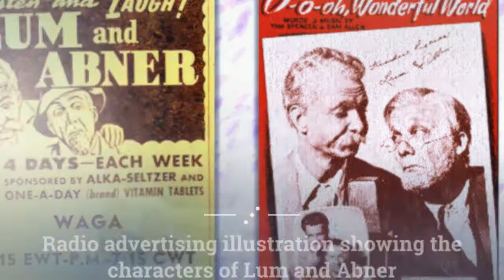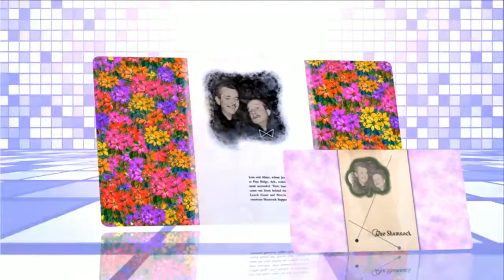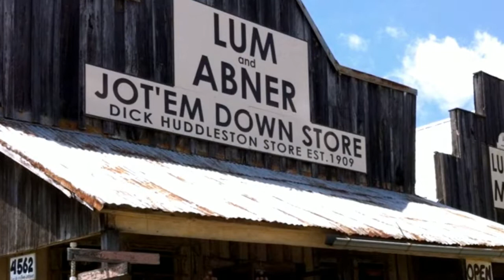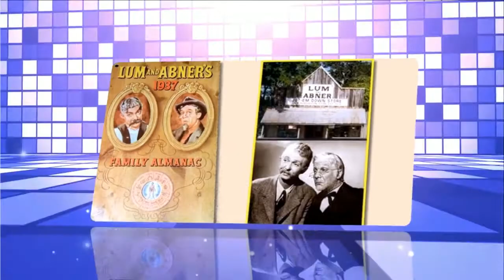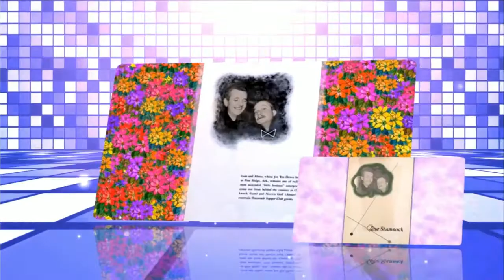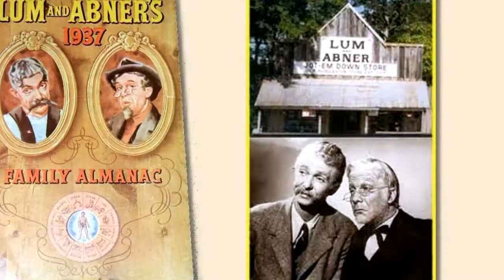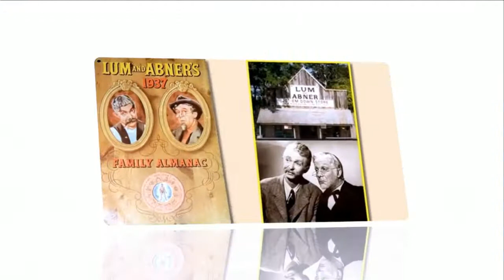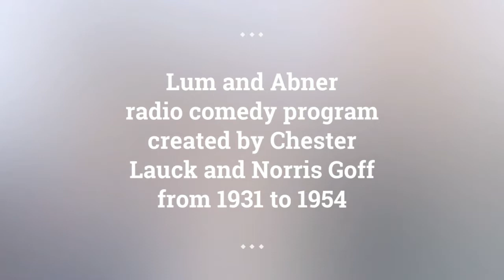Lum and Abner episodes 180 /180 . Re-Listen Lum and Abner classic radio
Amazon.com: The Mister (Audible Audio Edition) by E. L. James Lum and Abner were the American programs of a radio network created by Chester Lak and Norris Goff, which was broadcast from 1931 to 1954. Following the pattern of life in the small town of Waters, Arkansas, not far from where Luck and Goff grew up, the show to be very popular.